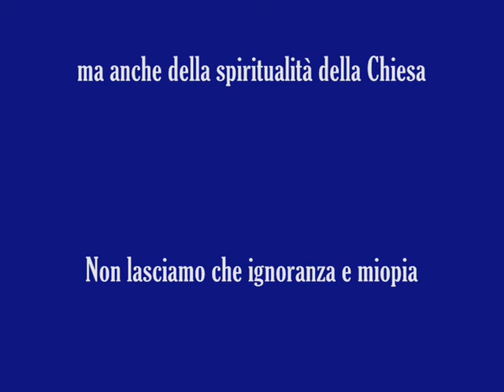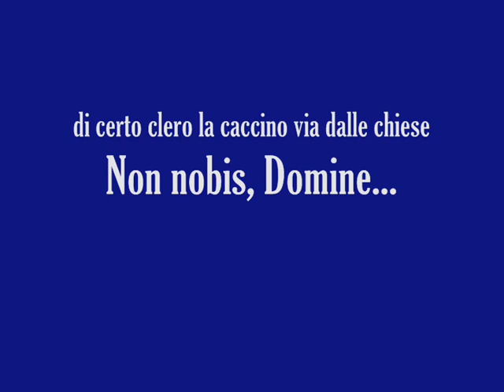Adriano Banchieri - Kyrie e Gloria - Messa del Granduca - Fairy Consort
Live performance by Fairy Consort of Kyrie and Gloria from the Messa sopra l'aria del Granduca musicale (1610) written by Adriano Banchieri, in the Cathedral of S. Giustino in Chieti, Italy